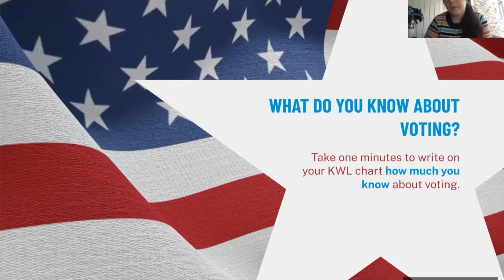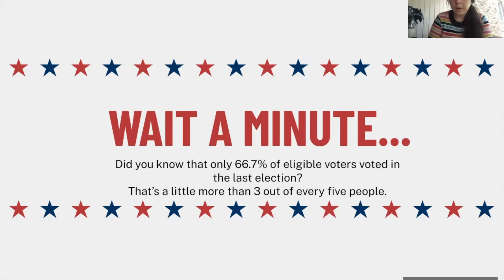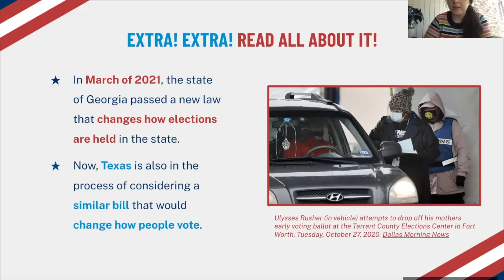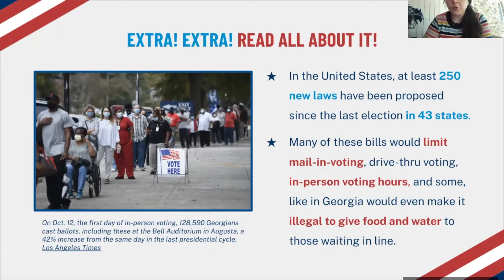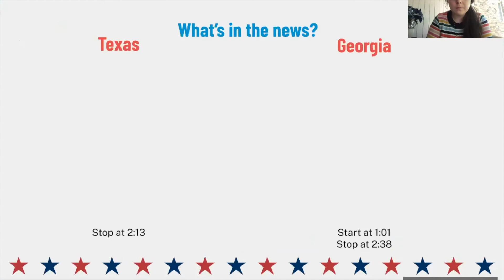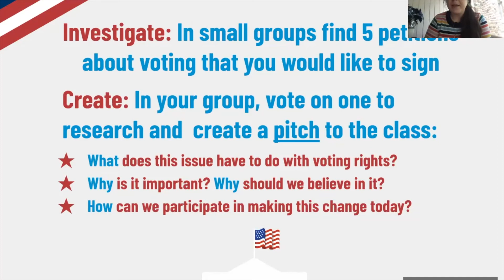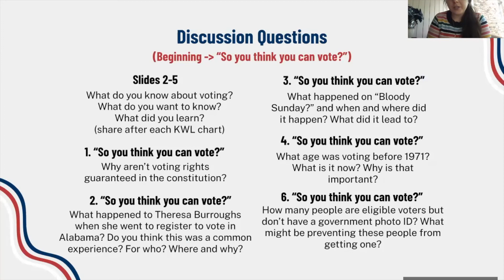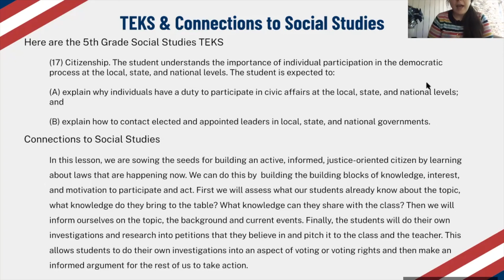5850 - BOW Voter Suppression - Sarah Casanova-Reed